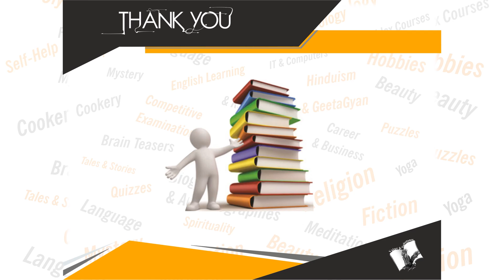Humourous Middles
Book Details:
Name: Humourous Middles
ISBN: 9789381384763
Language: English
Binding: Paperback
Pages: 100

Book Summary: "Humorous Middles is a fine collection of humorous middles, published in major newspapers and magazines. What is it that makes the middle stand apart? The middle is a short composition, hardly ever more than 600 to 800 words. It draws strength from its in-built humour that skips and romps with the deftness of a mountain goat. It thus turns into a sort of mirror, at times, concave, at times, convex, (never does it remain a plain mirror), and manages to see what lies behind the even contours, that people, events or encounters present.
The 120 odd middles compiled in this book were written over a period of about 40 years. They have enough power to evoke laughter at every turn. All of them are distinctly individualistic and are powered by what one may say, the ability to tickle the funny bone."